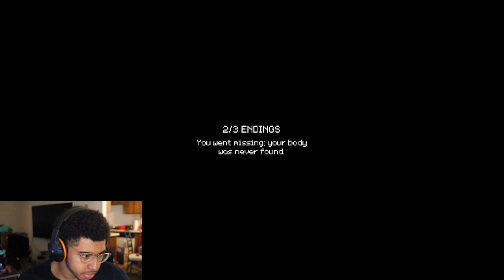The Last Bus